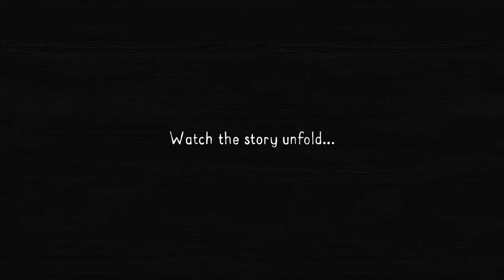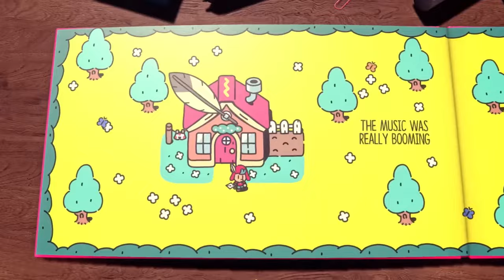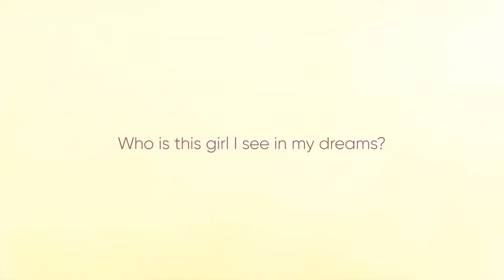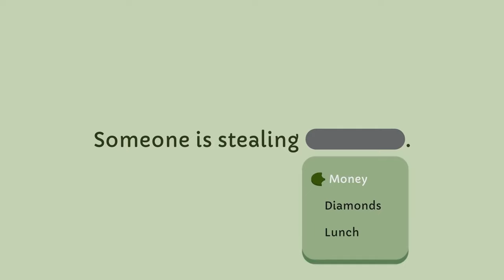27 Cozy Games Releasing in the SECOND HALF of 2024 | PC & SWITCH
27 Cozy Games Releasing in the SECOND HALF of 2024 | PC & SWITCH

Games Mentioned:
Mythwrecked: Ambrosia Island Q3 2024
Honeycomb: The World Beyond - Q3 2024
CraftCraft - Q3 202
Spiral - September 2024
Whimel - Q4 2024
Puff Pals Island Skies - Early Access End of 2024
Town Seek - 2024
Pixel Shire - 2024
Mika and the Witches Mountain - 2024
Love Ghosty - 2024
FruitBus - 2024
SummerHouse - 2024
Paper Trail - 2024
The Plucky Squire - 2024
On Your Tail - 2024
VivalLand - 2024
Tales of Seikyu - 2024
Patou - 2024
Bandle Tale - 2024
Moonstone Island - 2024
Neko Odyssey - 2024
Alpine Lake - 2024
Last Time I Saw You - 2024
Duck Detective - 2024
Malical Delicacy - 2024
Baladins - 2024
Everholm - 2024

I make cozy gaming content (future game releases, Dreamlight Valley)

Intro & Outro Song: Soulicous - Dyalla